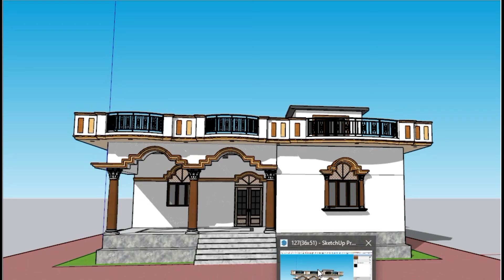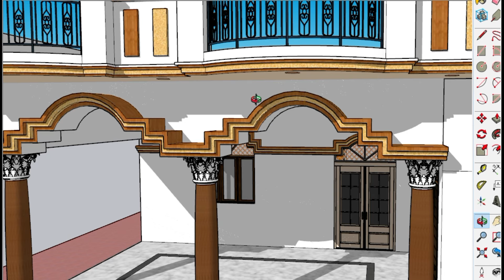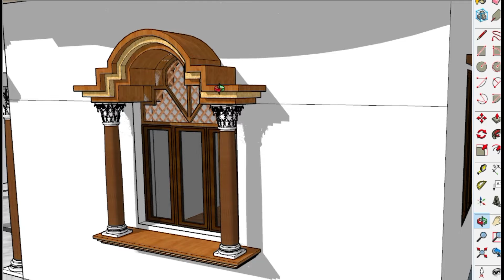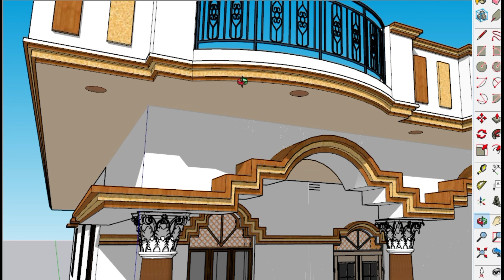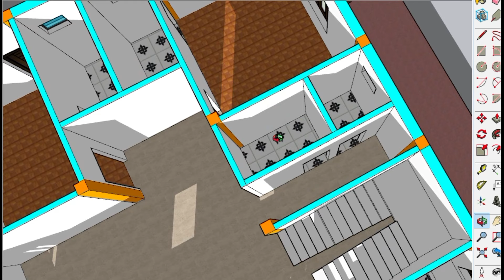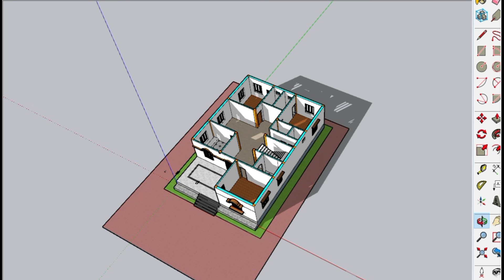36*51 में घर का नक्शा, 3 Bedroom के साथ डिजाइन, Village House Plan idea naksha map #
36*51 में घर का नक्शा, 3 Bedroom के साथ डिजाइन, Village House Plan idea

30X35 House Plan Without Toilet bath Video link -

 • 30X35 Me Ghar Ka Naksha || 3 Bedroom ...

akhomes

 Topic Cover-:
36*51 में घर का डिजाइन
36x51 Me Ghar
36*51 Ka Naksha
3Bedroom Ka House
3Bedroom Ke Sath Naksha
3Bedroom ka Naksha
Porch Ka Naksha
Villages House Plan
gav Ka Naksha
Modern House Plan with porch
Portico Ke sath naksha
Porch Ka Design